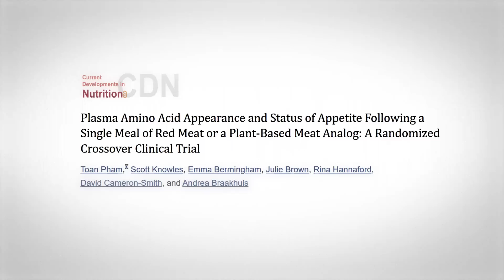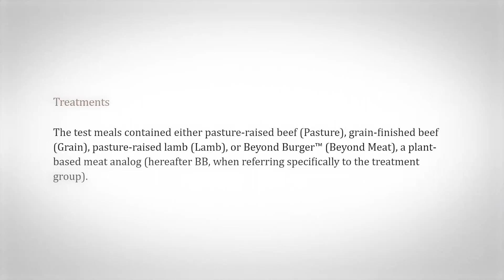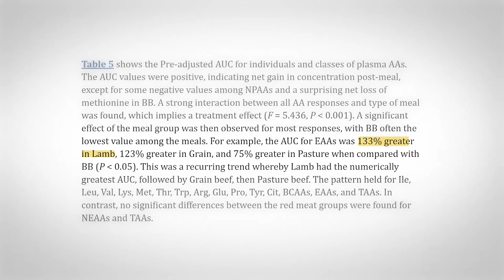Beyond meat = less protein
A new study reports that plant based meats provide less useable protein than an equivalent amount of meat. That doesn't mean you can't get an adequate amount of protein from plant meats, but it does mean you shouldn't assume there is a 1:1 equivalency. If you rely on plant burgers for your protein, you should probably eat around 30% more total protein.